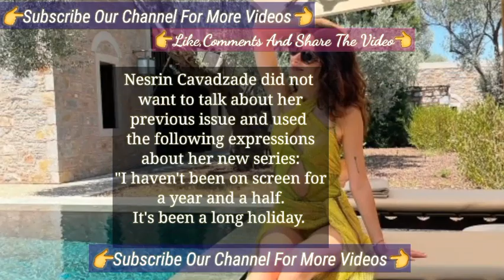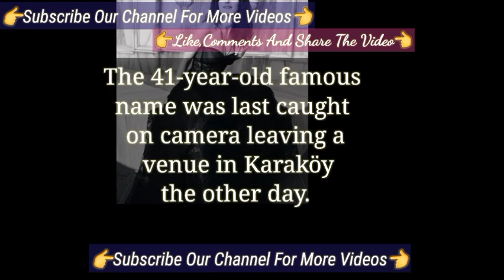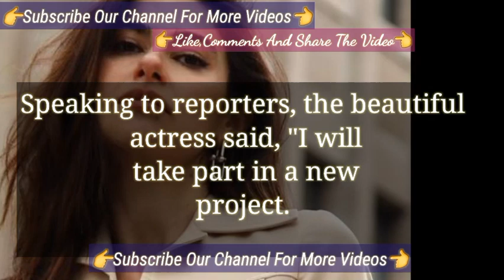Nesrin Cevadzade her new projects | Turkish Tv Series Actress Nesrin Cavadzade Talked New Series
Nesrin Cevadzade joined series with Onur tuna and Hilal Altınbilek  | New Turkish Tv Series